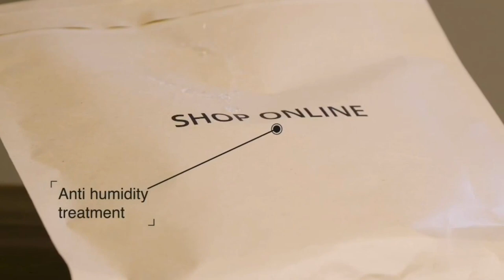Custom Paper Mailers, Kraft Envelope Mailing Bags with Peel and Seal Flap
Ship your soft products with our durable paper mailing envelopes. These mailers are made from 100% recycled kraft paper that are fully recyclable and naturally biodegradable making this the irrefutable eco-friendly mailer. The outer layer features weather protection with an added convenience of an adhesive closure and pull-tab side opening delivering you with reduced shipping costs, increase packing productivity all the providing tamper proof shipping.

Grow your brand by customizing this paper mailer!

For many e-commerce brands, a custom mailer represents the most direct touch point with a customer. People eat with their eyes and you only get to make a first impression once so encourage customer loyalty by showing off your brand's personality. Your customers will get inspired as soon as they see the package that features your logo or artwork. Let your design excite your customers and show them that a hallmark of your company is environmentally friendly.